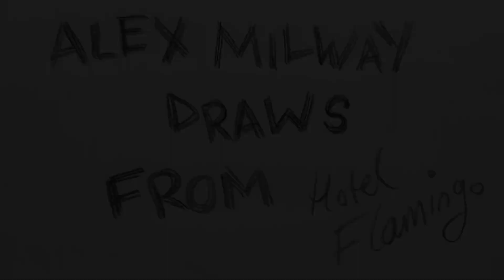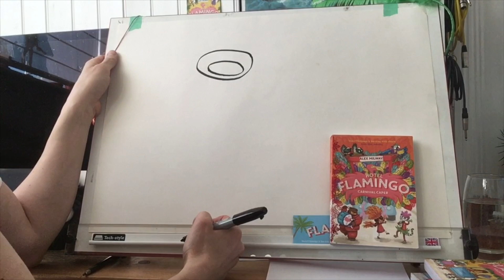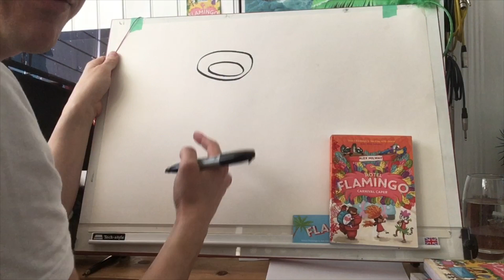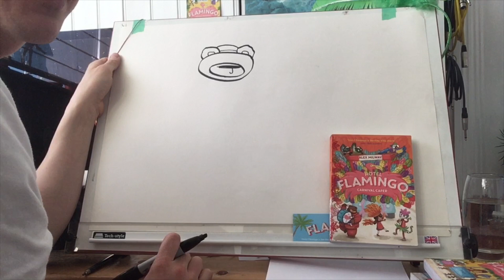Hotel Flamingo Fun With Alex Milway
Alex Milway, the author and illustrator of the Hotel Flamingo series, Pigsticks & Harold, the Mythical 9th Division, and the Mousehunter, introduces you to Hotel Flamingo. Learn how to draw T. Bear, and hear him read what happens when Anna first arrives at the hotel.